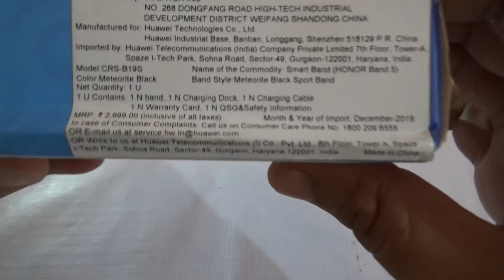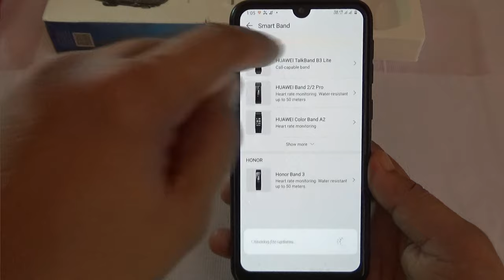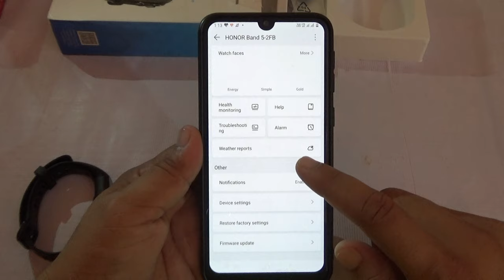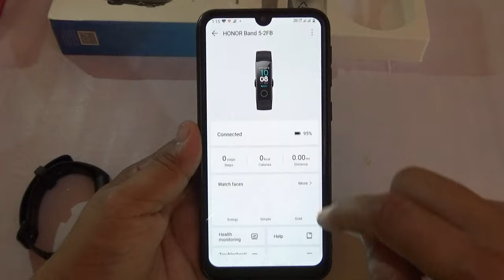Honor Band 5 | Honor Band 5 Setup and Unboxing | How to Connect Honor Band 5 With Phone | 100% Fix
Buying Link Honor Band 5

My YouTube Gears | Devices & Equipment’s :

1.My DSLR Camera
2.My Laptop
3.My Tripod
4.My Smartphone
5.My Studio Lights